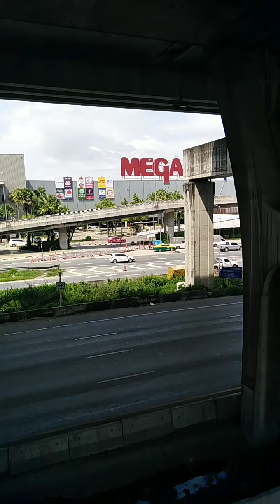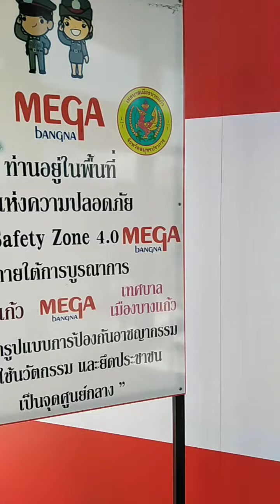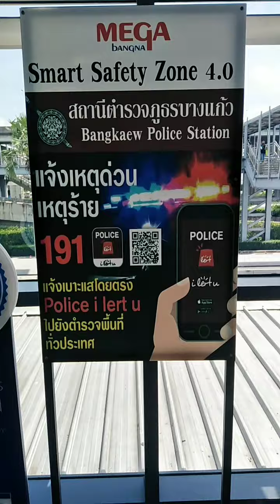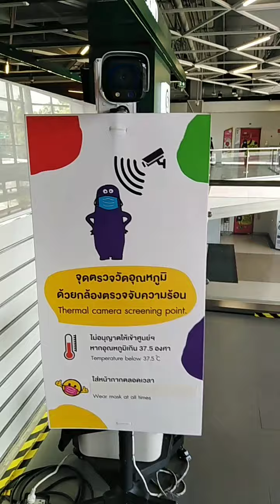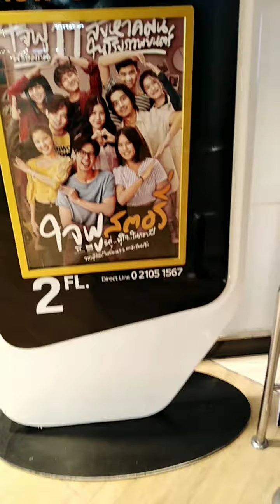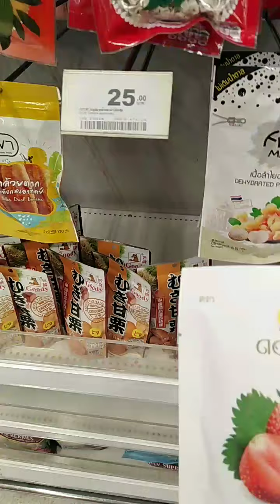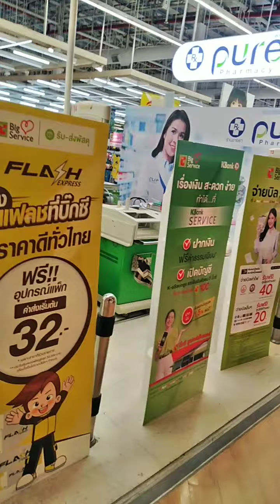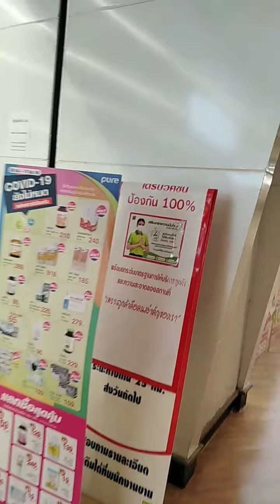เมกกะ​ บางนา